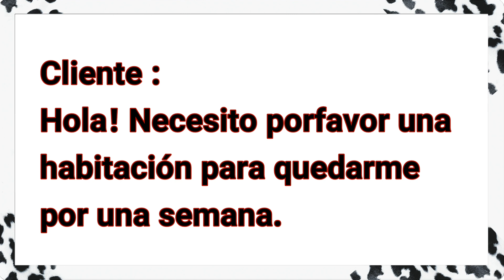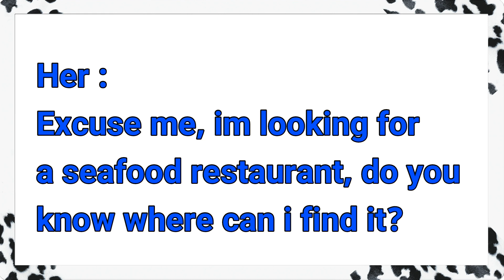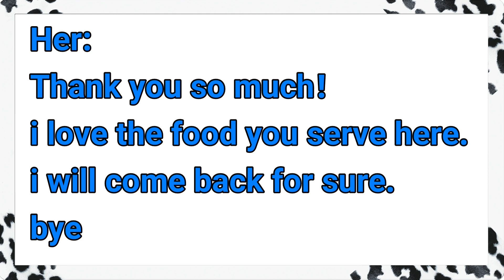Basic spanish language || english and spanish learning (part 5)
Scene at the hotel simple conversation